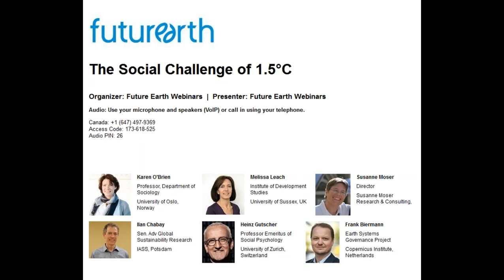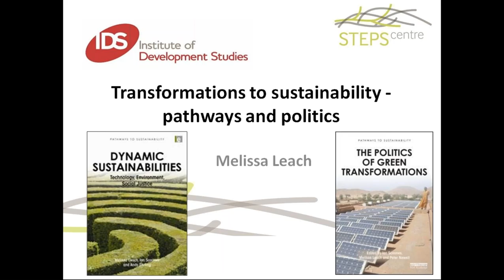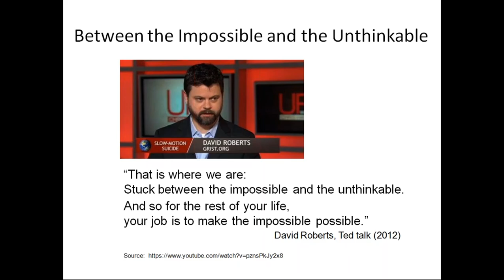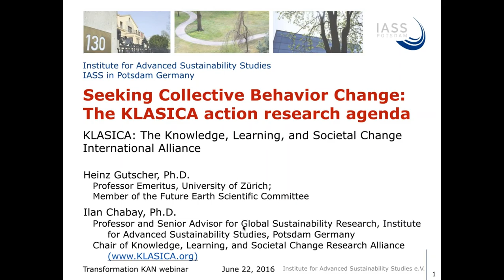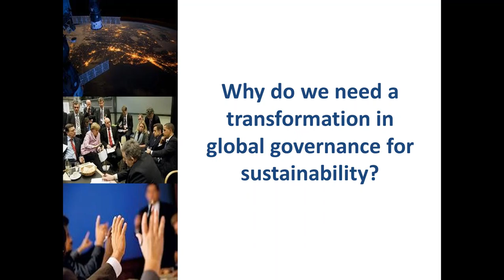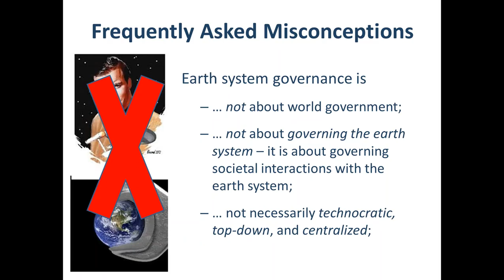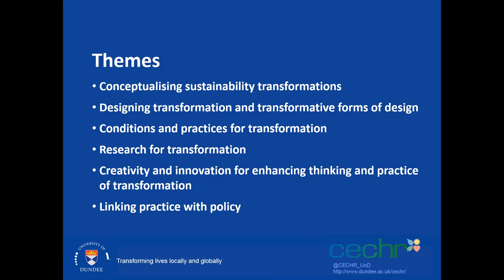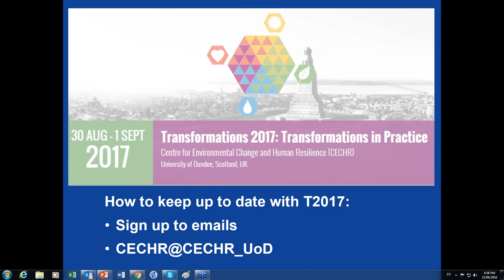Webinar: The Social Challenge of 1.5°C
Listen to Karen O'Brien, Susanne Moser, Ioan Fazey and others from Future Earth's Transformations Knowledge-Action Network discuss mobilising research around the social challenge of a 1.5°C target for climate action. Originally aired 22 June 2016.